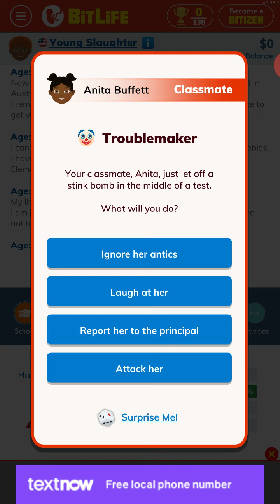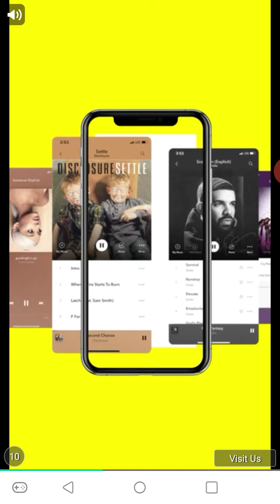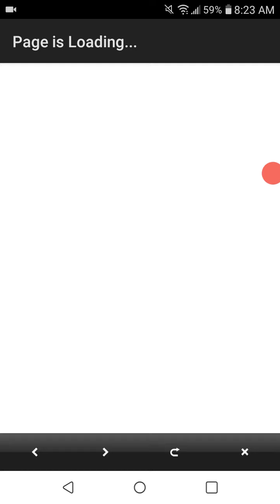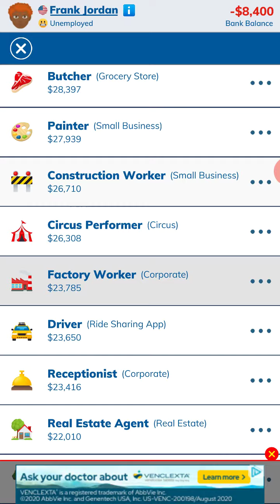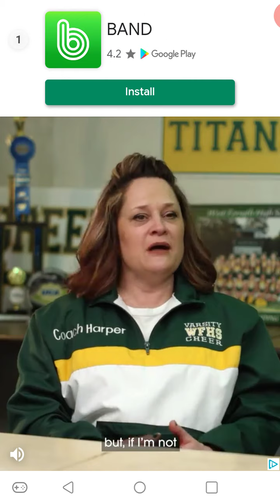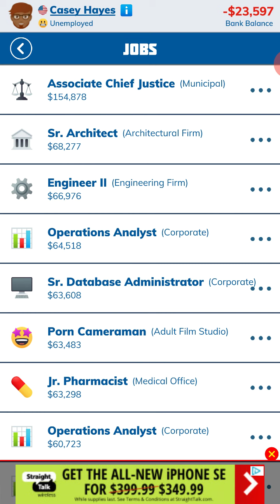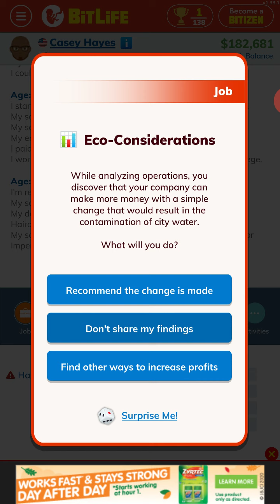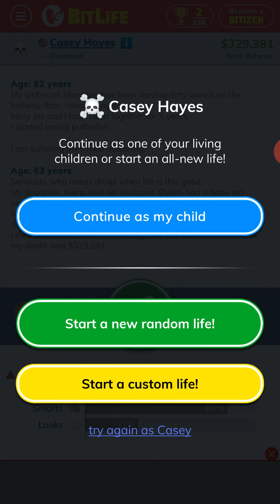Trying to become president in bitlife